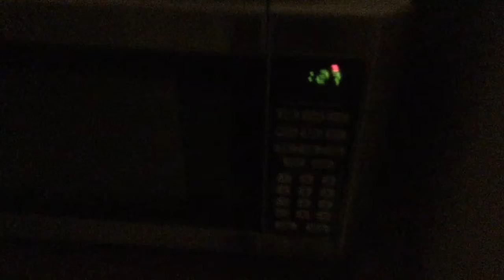I GOT ELECTROCUTED!